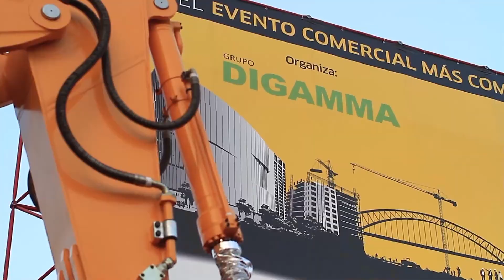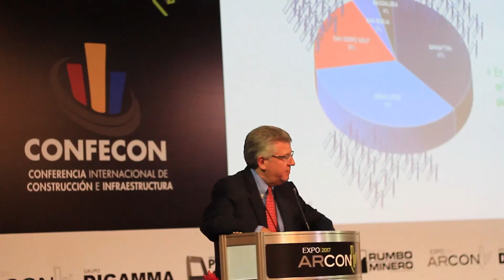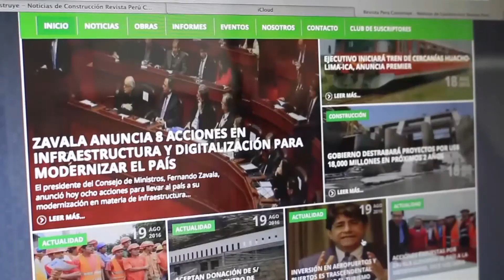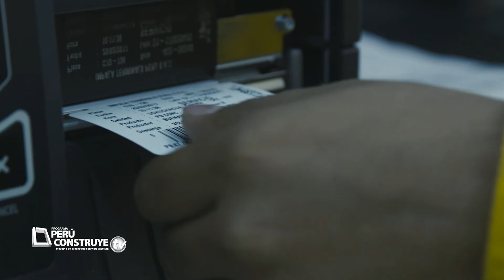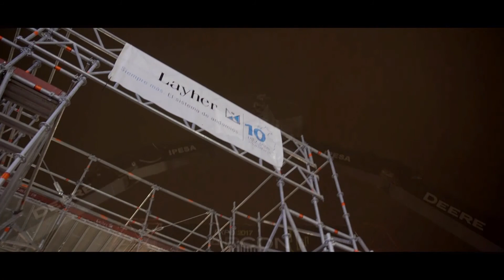Análisis del sector construcción